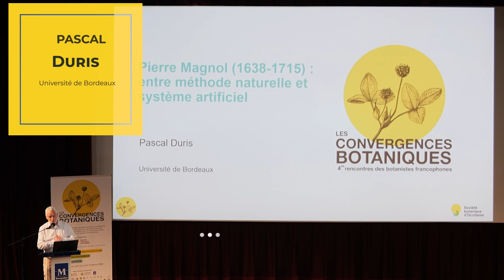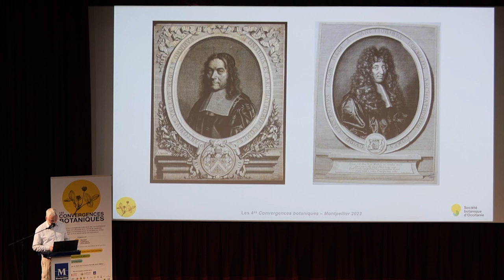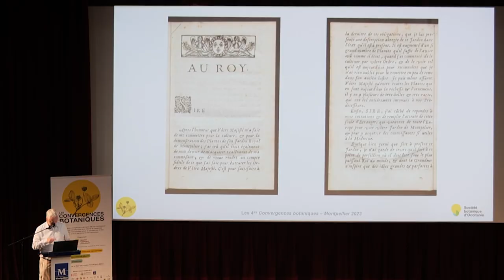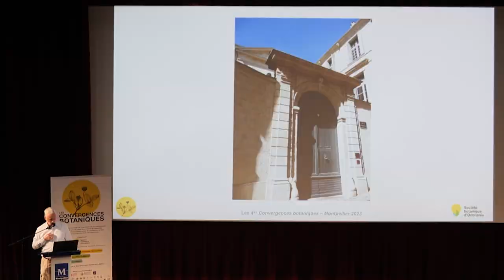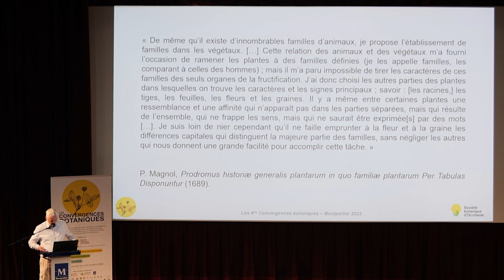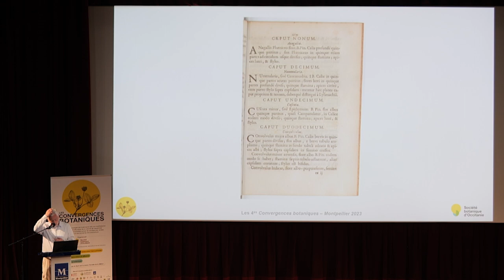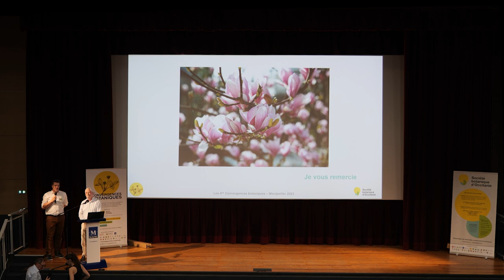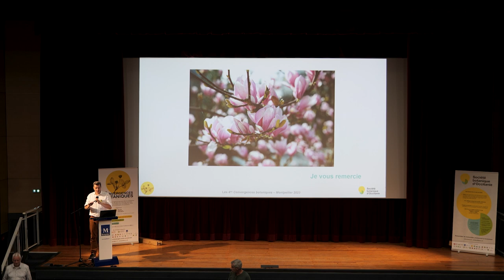Convergences botaniques 2023 - 12. Biographie de Pierre Magnol (Pascal Duris)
Pierre Magnol (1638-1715) : entre méthode artificielle et système artificiel.
Par Pascal Duris.